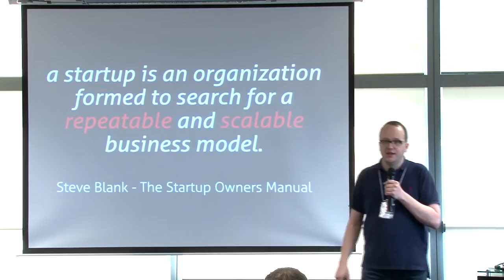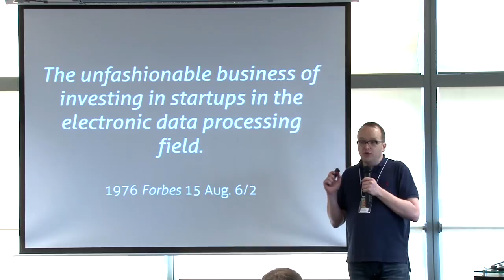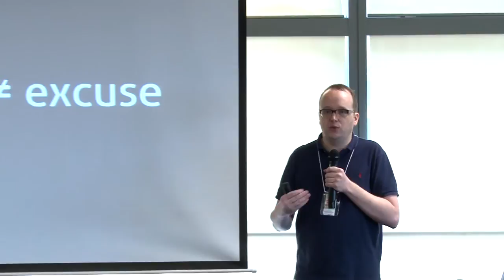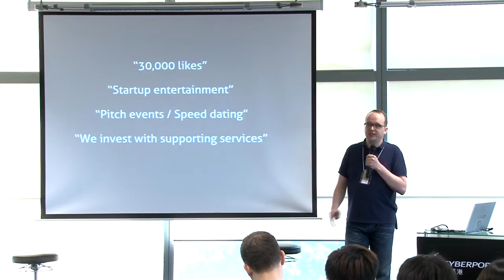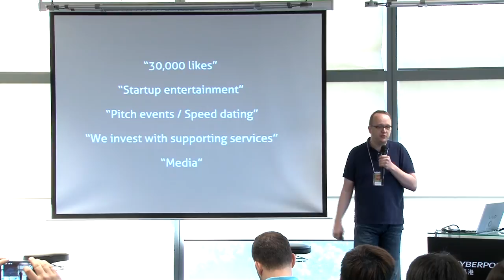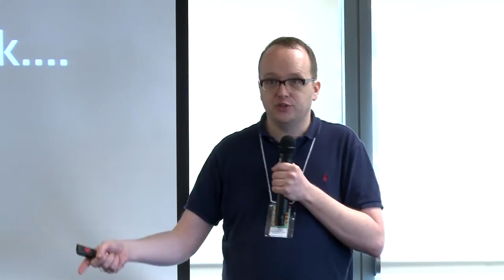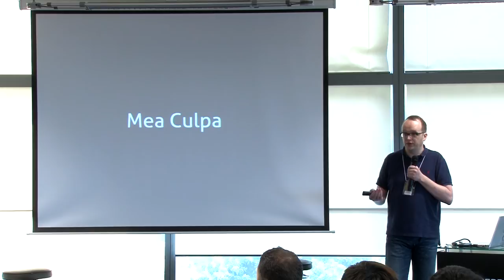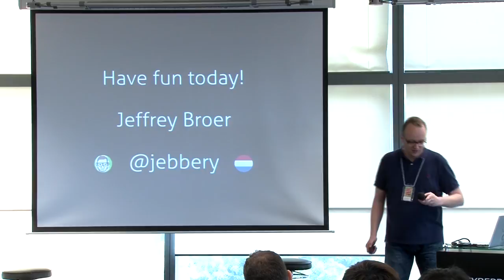02 Startup Bullshit by Jeffrey Broer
Opening talk by Jeffrey Broer about the many bullshit things on startups at PostmortemHK startup failure conference 22nd November 2014.